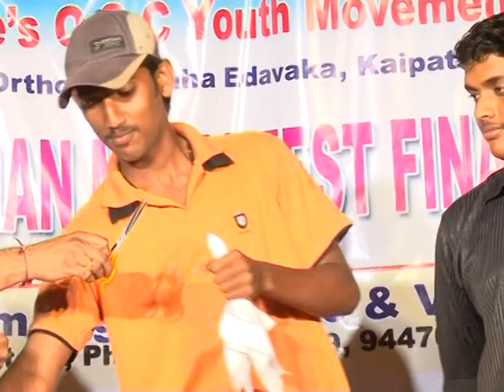Gregorian Music Fest Part 8